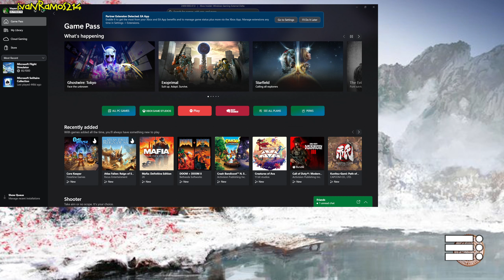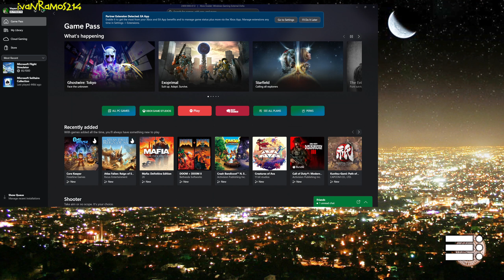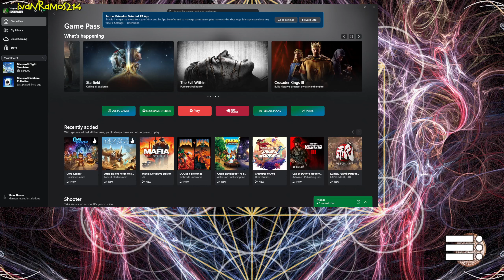the monk in monkey business...